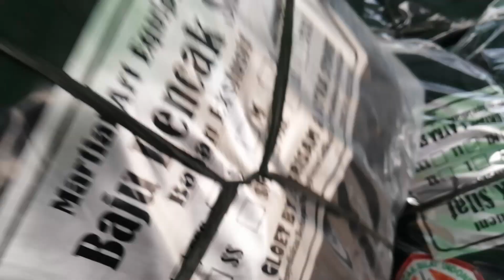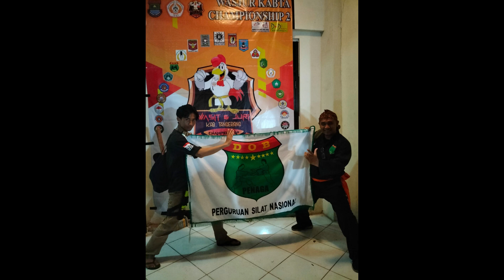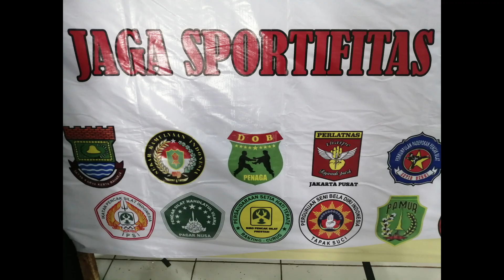Pertandingan Piala Wasit Juri Kabupaten Tangerang ( Wasjurkabta 2 )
Terimakasih Sudah LIKE , KOMEN dan Bantu Share.

Tempat latihan Kami :
(Silat, Nunchaku & Kerambit)
BSA Martial Arts
BSD anggrek Loka B/16, BSD Tangerang Selatan 15310

House of Wolves
Futsal Square, Jl. Barata Raya No. 98
Komplek Barata Ciledug - Karang Tengah
Kota Tangerang

Dojo Karawaci
Teacoff 16 lt. 3
Ruko madrid Palem Semi
Karawaci Tangerang
*sebelah Bakmi GK

Fanpage : JP Production